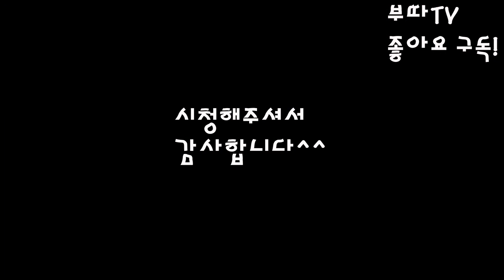눈을 왜 그렇게 해? K리그 유니폼 레플리카 FC서울 골키퍼 골리킷 양한빈 우승패치 우승 르꼬끄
이번엔 K리그 골키퍼 유니폼 레플리카 를 리뷰해 보았습니다!

FC서울 의 골리킷 입니다!

마킹은 NO.21 양한빈 선수 입니다!

즐겁게 봐주시구!
궁금하신점은 댓글로 남겨주세요~!